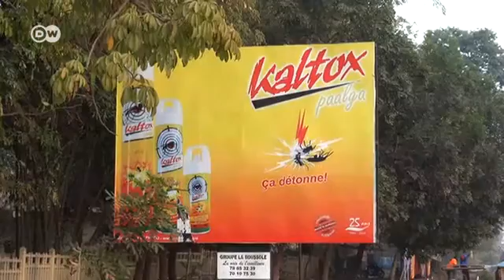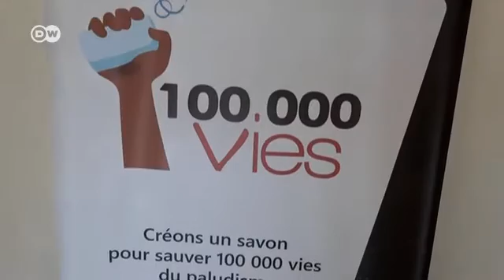Sabuni inayokinga dhidi ya mbu wanaosababisha malaria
Ugonjwa wa malaria unasalia kuwa kisababishi kikuu cha vifo barani Afrika. Takriban watu 900,000 wanaaminika kufariki kutokana na ugonjwa huo kila mwaka. Moctar Dembele na Gérard Niyondiko wamejiwekea lengo la kuyanusuru maisha ya watu 100,000 dhidi ya malaria ifikapo 2020 kwa kuvumbua sabuni inayowafukuza mbu